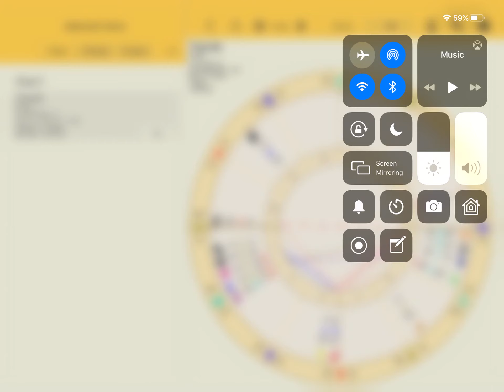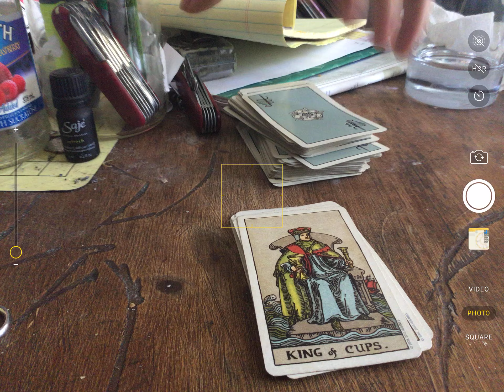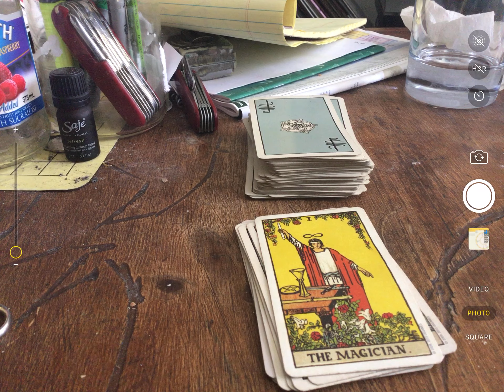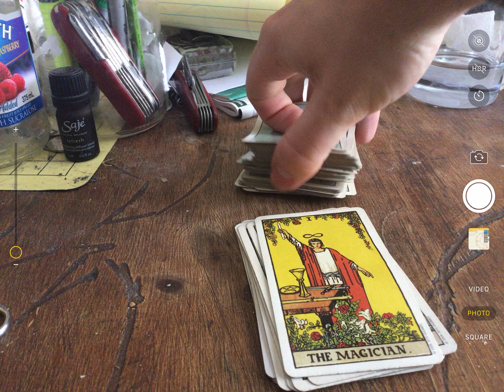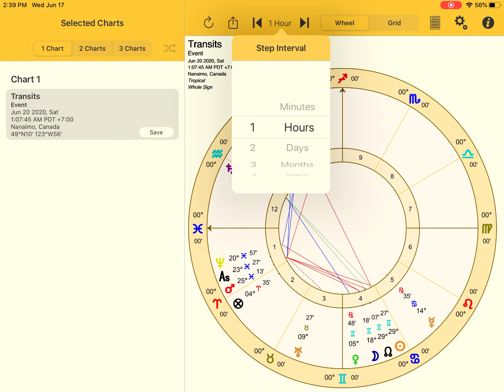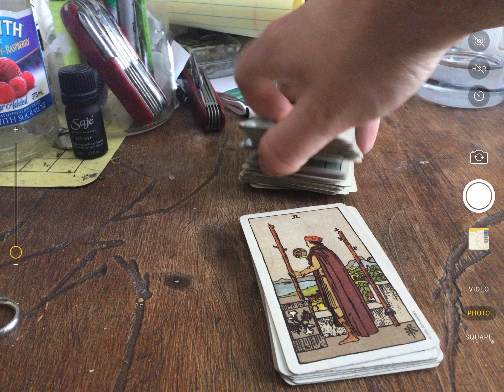Horoscopes for Summer Eclipse Part 2: ♑︎, ♒︎, ♓︎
Horoscopes for Capricorn, Aquarius and Pisces